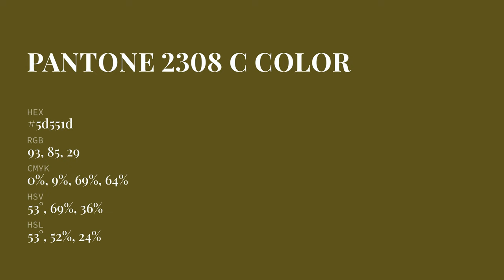color 5d551d hex color - Green color - Cool color 5d551d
What color is ? 5d551d hex color - Green color - Cool color 5d551d

Hex 5d551d Color Code is also known as color.